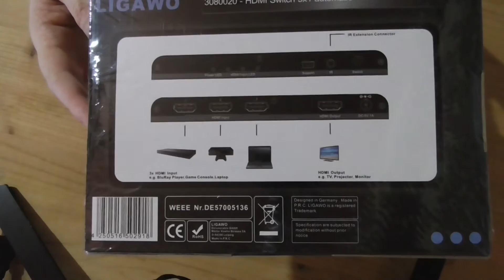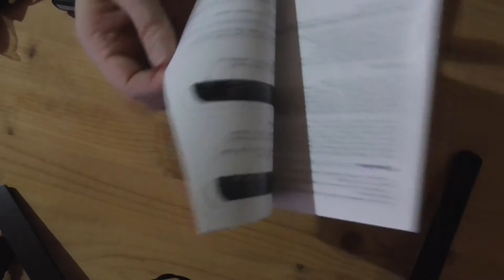Unboxing: PS2 HDMI Konverter + HDMI Switch - deluxecable.de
schaut euch mal bei deluxecable.de um, da gibt es alles - vom HDMI Switch bis Netzwerk-kabel.